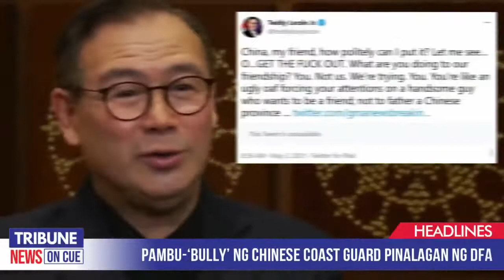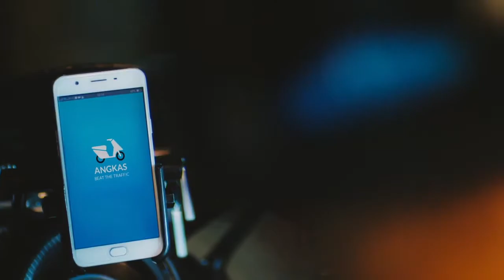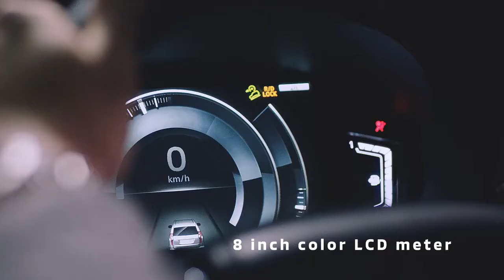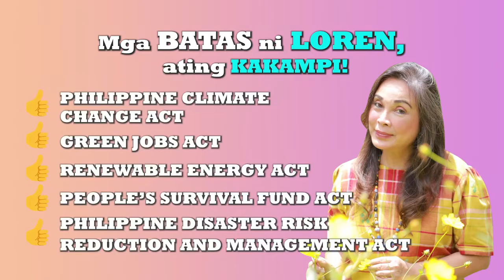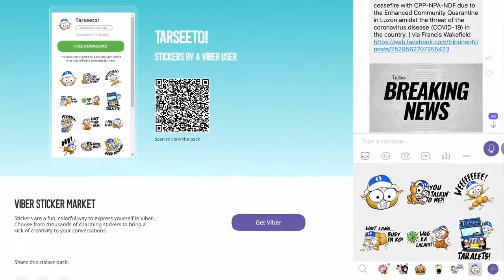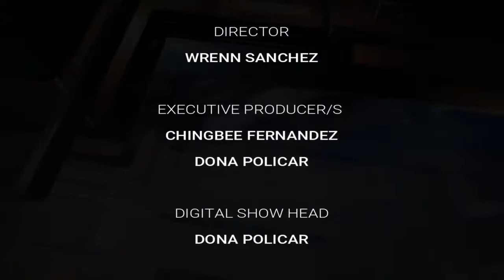TribuneNewsOnCue (03 May 2021)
Headlines

1. Duterte, nanawagan para sa proteksyon ng press
2. Palasyo, dismayado sa free public WiFi project
3. P6 bilyon natitira sa P20 bilyong 2021 calamity fund, ayon sa NDRRMC
4. PNP, bantay sa pagkalat ng fake COVID-19 vaccines
5. Pambu-‘bully’ ng Chinese Coast Guard pinalagan ng DFA
6. Pangulo, may napili nang bagong PNP chief
7. Julia Barretto, Dennis Padilla nagkaaminan ng mga sama ng loob